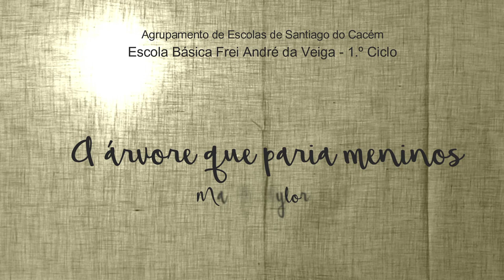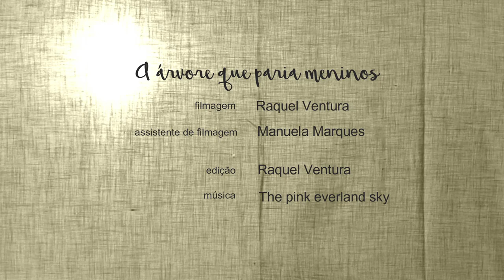a árvore que paria meninos MARCO TAYLOR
Teatro de sombras realizado pelos alunos do 3.º ano turma B do AESC sobre um texto de Marco Taylor, autor que os alunos tiveram o prazer de conhecer.